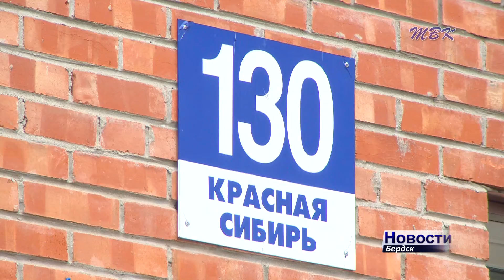В районе бердской котельной «Вега» начинается ремонт магистральной теплосети